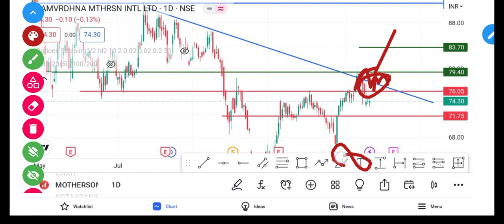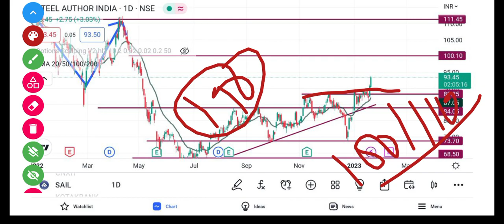Motherson Sumi Share Latest News | Motherson Sumi Share Analysis | Target Price | @Traders Dream